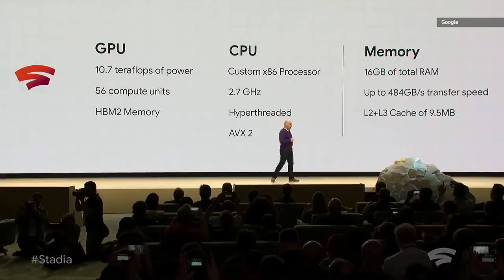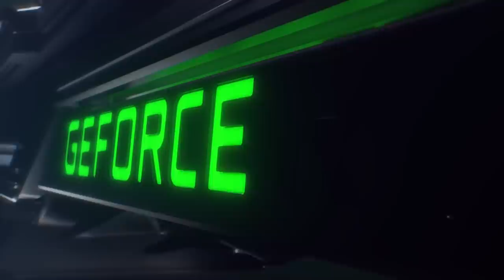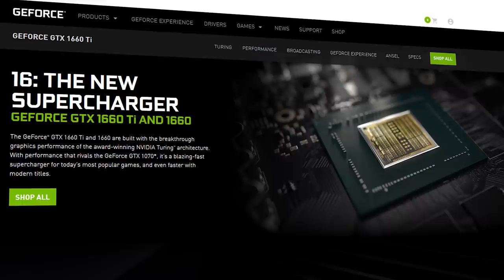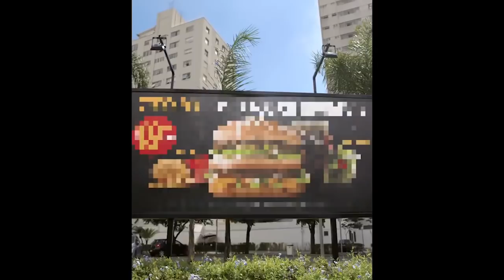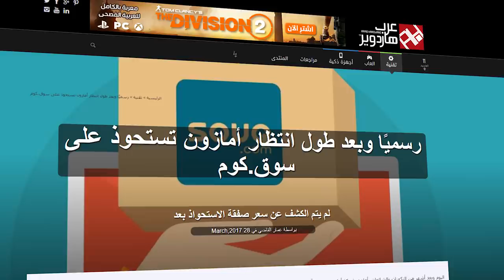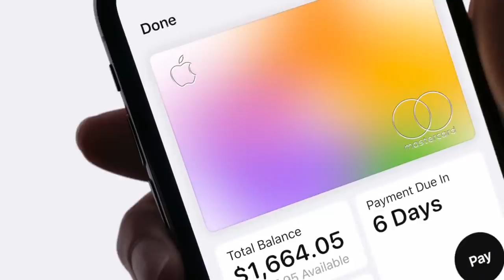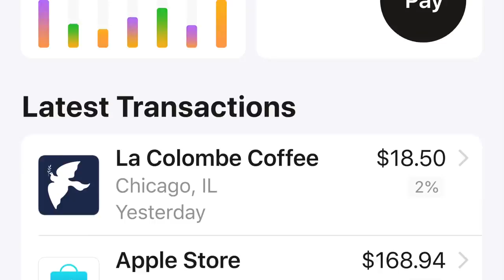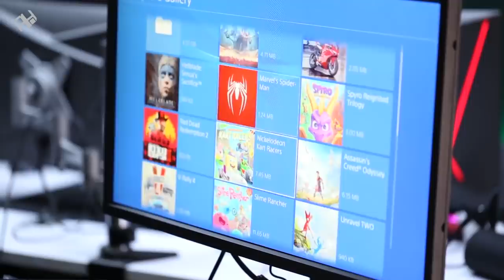أوبر تستحوذ على كريم 🚗 المزيد من فخامة التفاحة 🍎 برجر كينج تحرق ماك 🍔